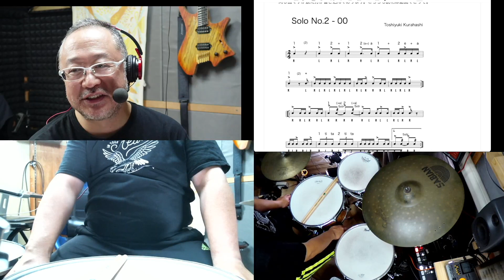マーチをやるにあたって重要なことをチェック！重要なカウントの取り方・左足のH.H・2/4と6/8の取り方、注意点など#349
この動画の説明の「Blog」はこちら！